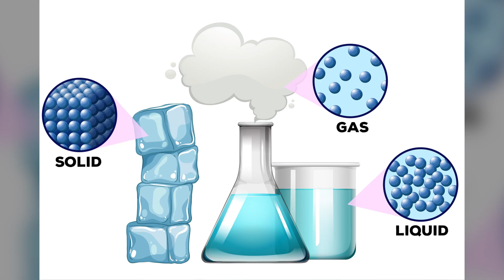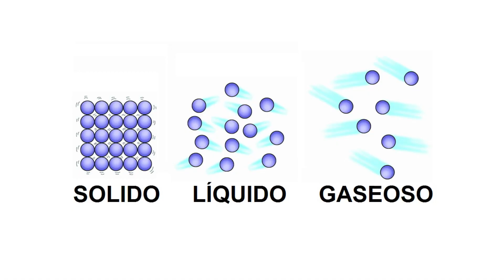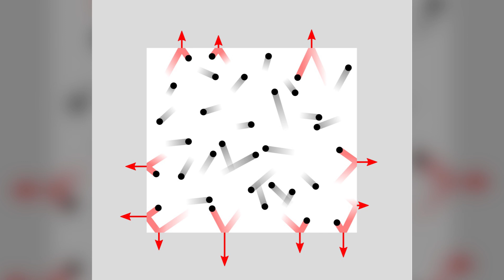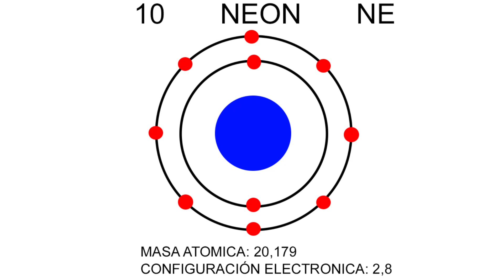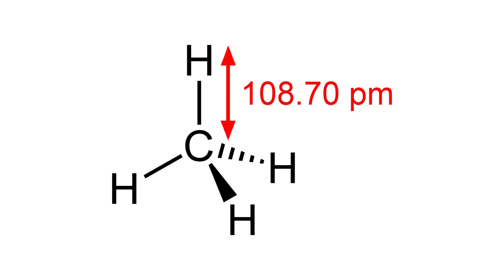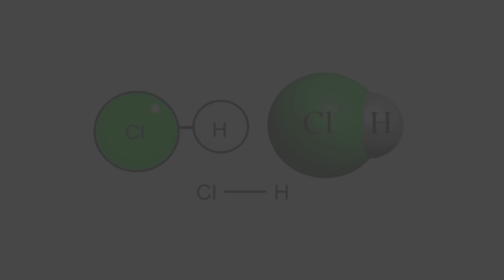El ESTADO GASEOSO explicado: características, propiedades, ejemplos⚗️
El estado gaseoso; te explicamos en qué consiste, sus propiedades y te damos ejemplos de compuestos gaseosos.